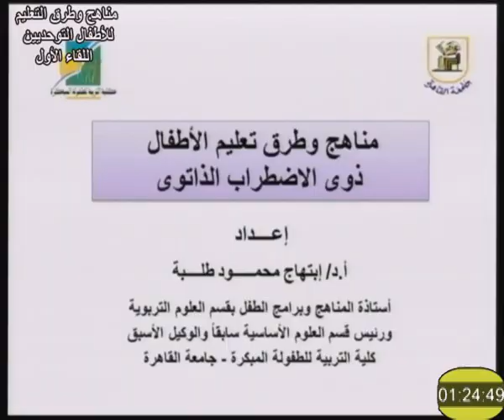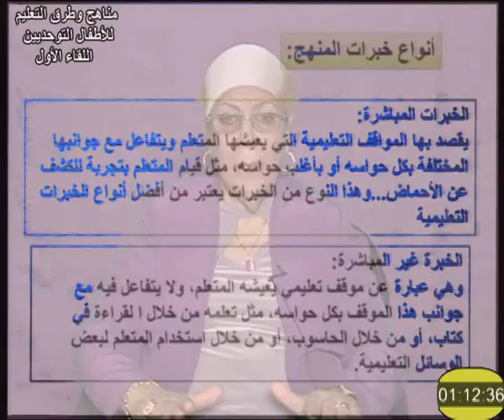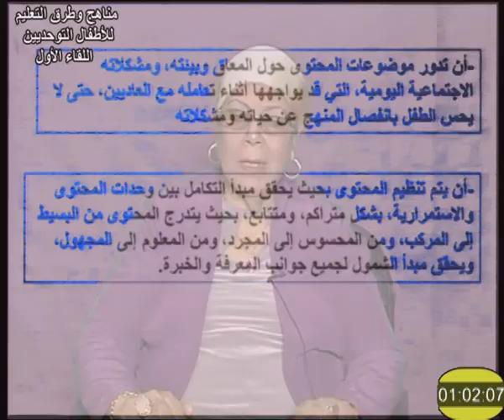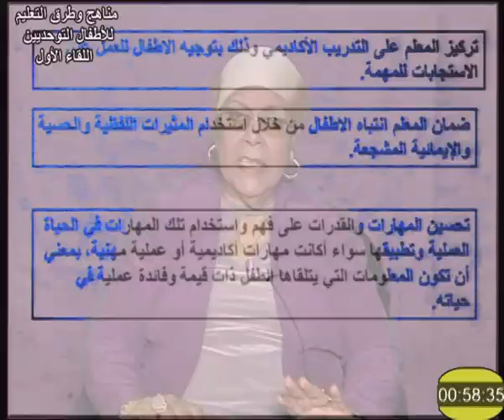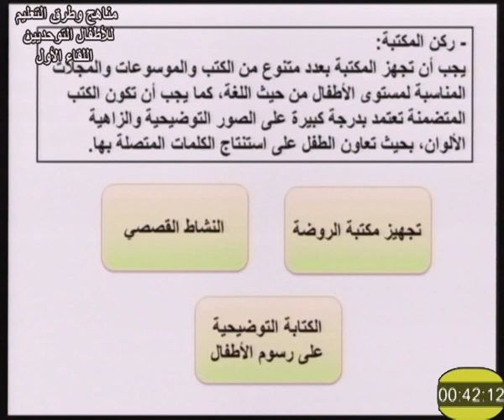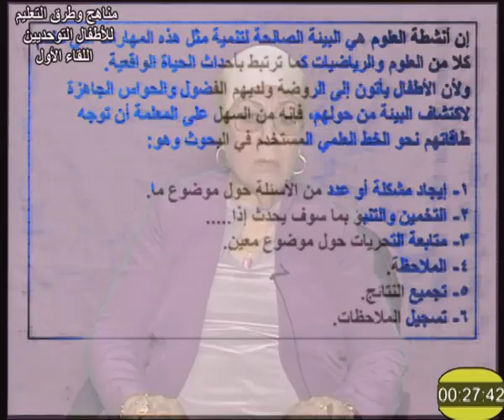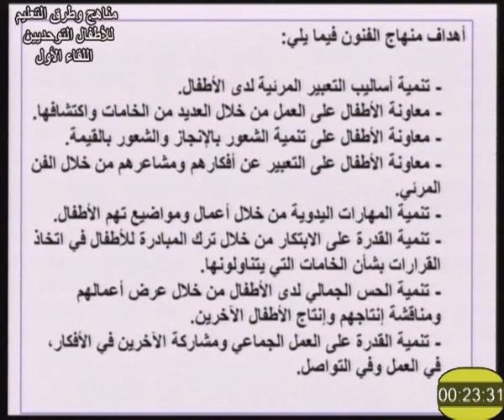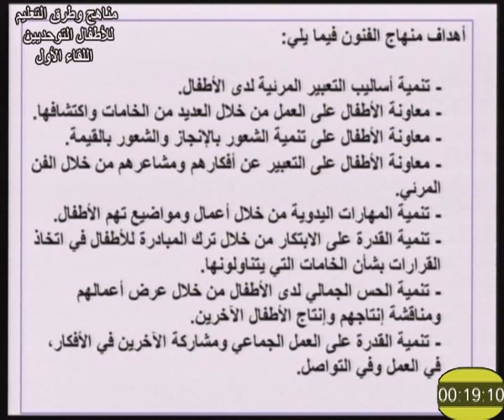مناهج وطرق التعليم للأطفال التوحديين لقاء 1 د ابتهاج محمود طلبة 702 دبلومة تربية خاصة تعليم مفتوح